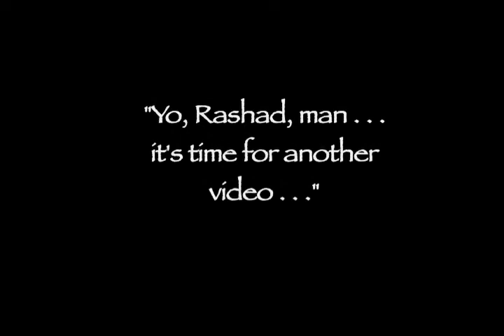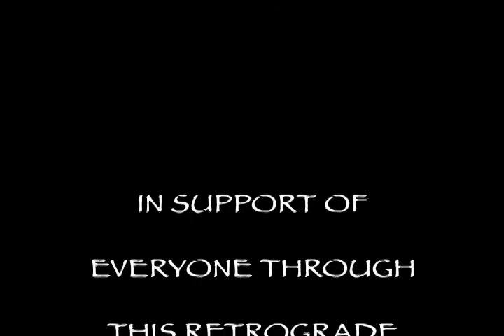Rashad Yarnell & Stilts -- So Good (August, 2010)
. . . This video was recorded on August 24, 2010, in support of the planet, and it's journey through the retrograde period of Mercury, Jupiter, Uranus, Neptune, Pluto, the North Node of the Moon, and Chiron, an excellent point in time for healing and "clearing" . .(Self-Healing Freestyle - Rashad Yarnell)

Love, Light, & Balance . . .
PEACE

Google search: "Retrograde Planets [Mercury, Jupiter, Uranus, Neptune, Pluto, True Node, Chiron]"